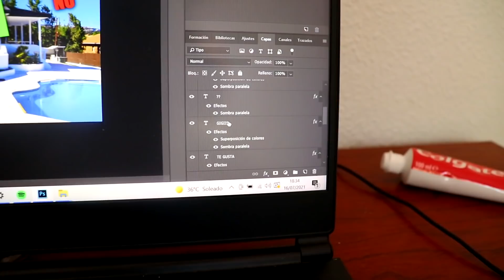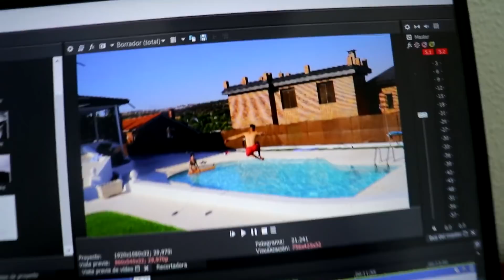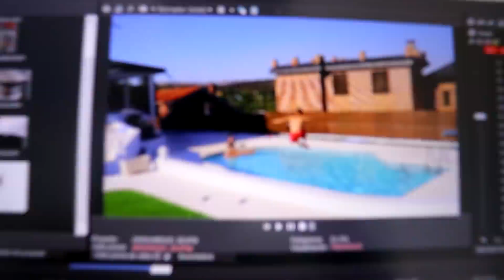UN DIA EN LA MANSION DE LIKE LION!!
► Sígueme!
💬 Canal RECOMENDADO!!

►Únete!